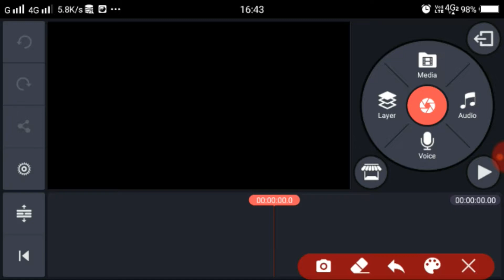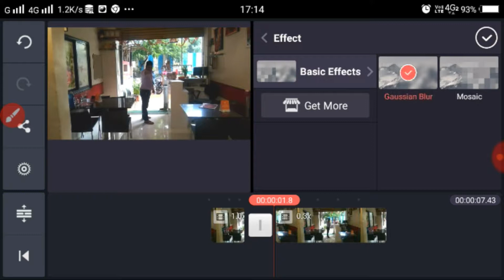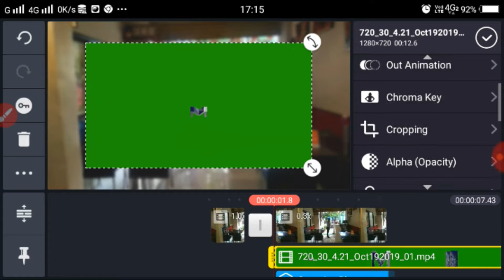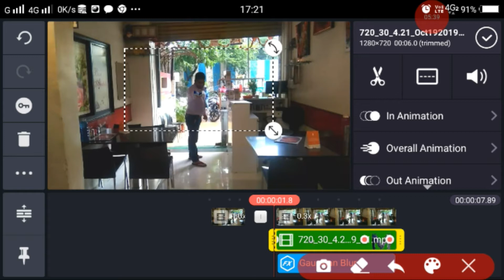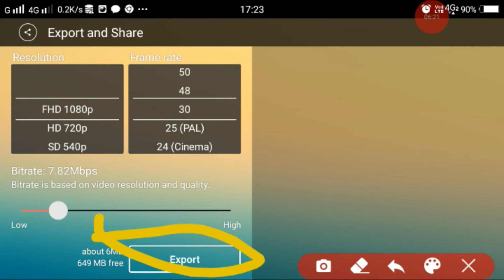Tik tok trend VFX tutorial video kaise banae m name ki 3D VFX wala video kaise banae tik tok ki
Tik tok trend VFX tutorial video kaise banae m name ki 3D VFX wala video kaise banae tik tok ki VFX video banae